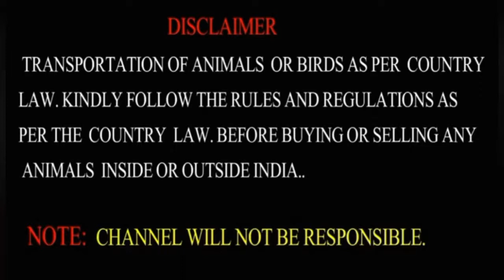Khassi Bakra 🐐 Eid Khassi Rs 450/- Kg Se. Rajabazar Narkeldanga Bakrid Khassi Available 9883311042.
NOTE:  CHANNEL WILL NOT BE RESPONSIBLE.
 NOTE
AND THE INFORMATION PROVIDED IN THIS VIDEO IS GRABBED FROM MY OWN KNOWLEDGE. ANIMALS WERE  NOT HARMED OR DISTURBED WHILE ENACTING THIS VIDEO. RELIGIOUS / POLITICAL OR RATHER HUMAN SENTIMENTS WERE EVEN NOT HARMED OR EFFECTED DURING THE SHOOTING OF THIS VIDEO. PEOPLE WHO TRYING TO FOLLOW THIS VIDEO MUCH PERFORM A SHORT SURVEY, RELATED TO THE INFORMATION PROVIDED IN THIS VIDEO.